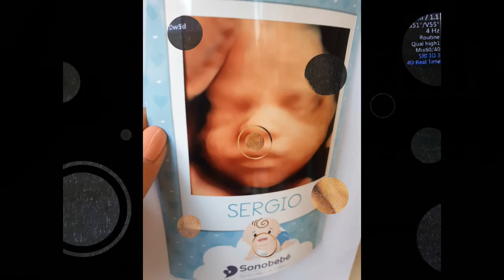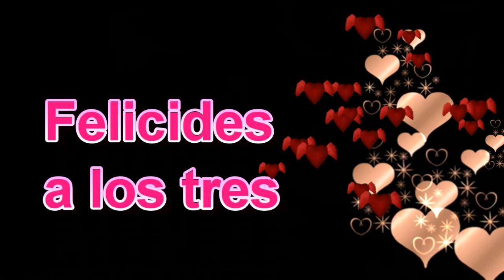DAVID ANABELEN Y SERGIO